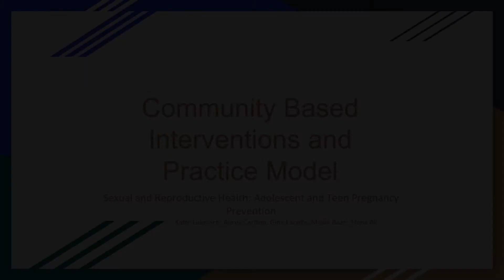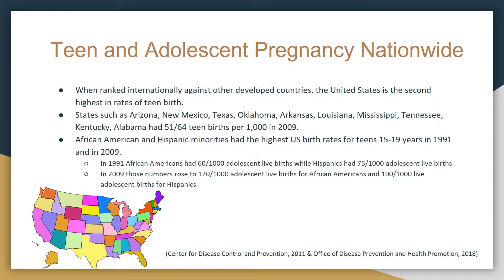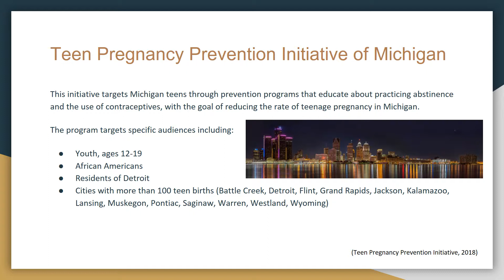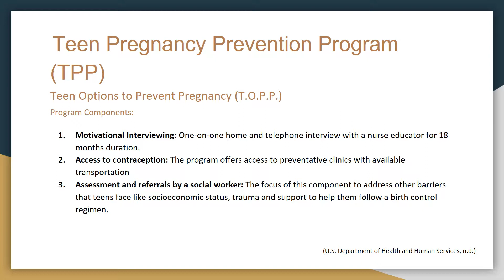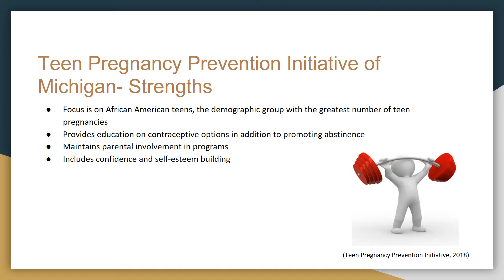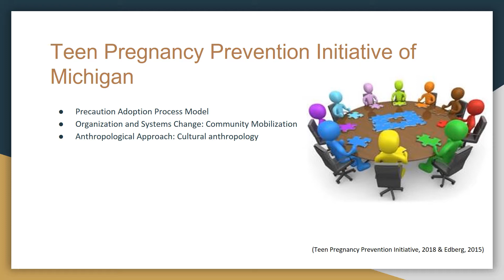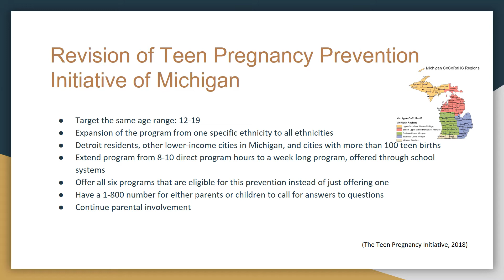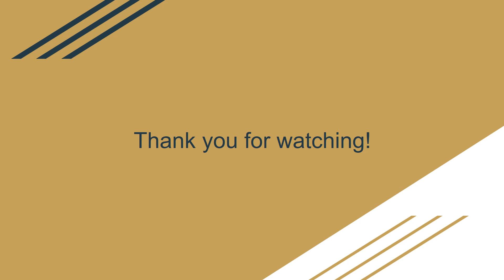Teen and Adolescent Pregnancy Prevention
Health Promotion and Risk Reduction Final Group PowerPoint